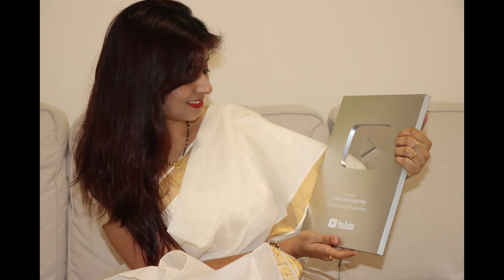Silver Play Button Unboxing/ YouTube Silver Creator Award/ Jhilik Dutta Singha Roy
Hello everybody,

A loud shout out " WE MADE IT"!!!

Finally guys we made it. Now we are a family of more than 100K. Thank you each and every subscriber for your constant support and blessings.  It means world to me.  It wouldn't been possible without your generous bearing.

Please keep posting your valuable feedbacks and suggestions in the comment section as always  so that I can do better. I promise to bring more quality videos on a regular basis.